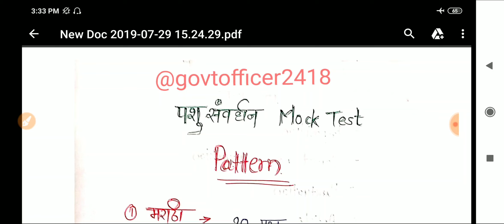Pashusavrdhan Mock Test Pattrn, असा असु शकेल पॅटर्न